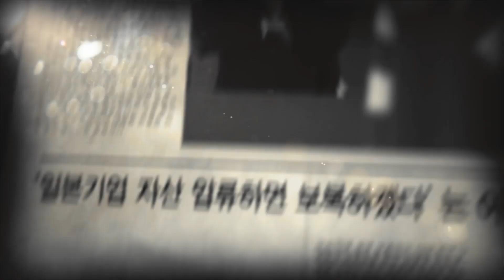[내가역사의증인이다] 1. 일본제철 강제동원 피해자 재판투쟁의 기록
민족문제연구소, 식민지역사박물관과 함께하는 역사의증인 프로젝트!

강제동원의 진실을 알리겠습니다.
잘못을 반복하지 않도록 기억하겠습니다.
강제동원 피해자와 함께 하겠습니다.
평화를 지키는 세계시민과 연대하겠습니다.
역사의 증인이 되겠습니다.